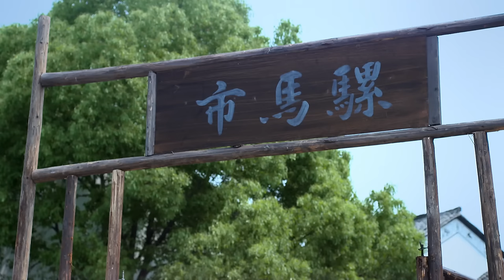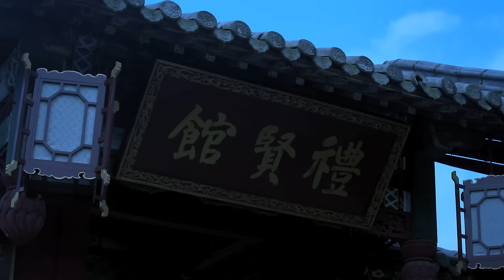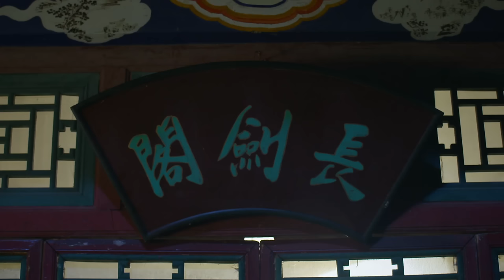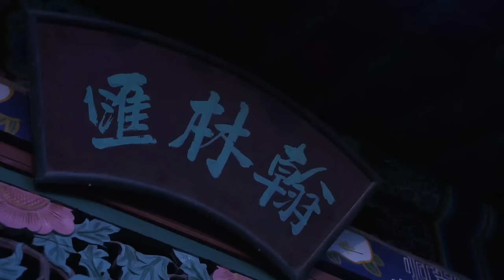神机妙算刘伯温 01 （MULTI SUB）何冰、于震、王刚、王姬 | Foresighted Liu Bo Wen 01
该剧主要讲述了明朝洪武年间的刘伯温严惩贪腐、智斗奸臣的故事。